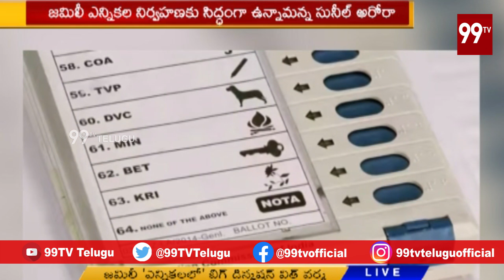జమిలి వెనుక బీజేపీ వ్యూహం l Jamili Elections | Politics l BJP Party l Big Discussion l 99TV Telugu